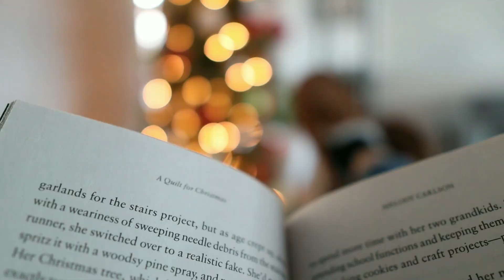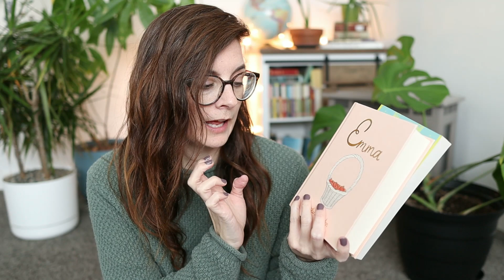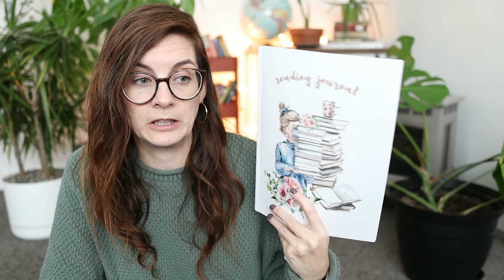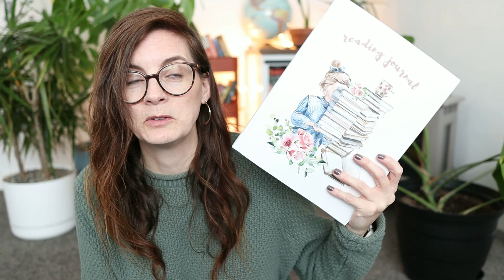a bookish GIFT GUIDE FOR READERS ✨ things to buy them other than just books {VLOGMAS 2022}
Yesterday I shared my specific book and book-ish wish list and today I'm giving even more gift ideas for bookworms! Most of these are things I own and love with a few ideas of things I would like to own.

GIFT IDEAS:
* Reading Journal (digital)
* Reading Journal (printed)
* bookmark timer

👕 BOOKISH SHIRTS

📹 MY HOMESCHOOL CHANNEL:  @Intentional Homeschooling
🎙️ MY PODCAST:  @Poured Out

☕ The Best Homemade Hot Cocoa recipe (dairy free or dairy full)

00:00 - intro
01:40 - gift ideas
13:00 - outro